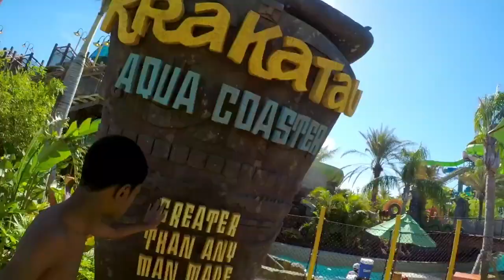Amazing Happens Every Day at Universal's Volcano Bay at Universal Orlando Resort (2017)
A revolutionary water theme park has risen at Universal Orlando Resort – Universal’s Volcano Bay.

Volcano Bay is Universal Orlando’s third theme park and the next chapter in the award-winning vacation destination’s evolution. Universal Orlando is part of the NBCUniversal Comcast family, which has invested significantly in the destination’s unprecedented growth. In just seven years, 25 new experiences – entire themed areas, attractions, restaurants, and hotels – have been added to the destination.

Volcano Bay was brought to life by Universal Creative – the same team responsible for bringing so many other groundbreaking experiences to life within Universal Studios Florida and Universal’s Islands of Adventure. Volcano Bay is a next-level water theme park - combining spectacular storytelling and incredibly immersive guest experiences with innovative technology exclusively designed for Universal to give visitors a fun-filled, hassle-free experience with their friends and family.

Spanning 25 fully immersive acres and featuring something for everyone – from perfected relaxation to incredible thrills – Volcano Bay is unlike any other water park in world.  It offers an immersive environment filled with unbelievable detail and innovative technology to enhance fun and remove hassles. Volcano Bay features:

More than 30 experiences including 18 unique attractions such as a multi-directional wave pool with sandy beaches, a peaceful winding river, twisting multi-rider raft rides, speeding body slides that drop from the top of the volcano into the waters below and more.

The TapuTapu wearable – included with guest admission and specifically designed for use within Universal’s Volcano Bay. Features of TapuTapu
include:

Virtual Line Access: TapuTapu allows guests to virtually wait in line for rides while enjoying other areas of the park. Their wearable will simply alert them when it’s time for their ride.

TapTu Play: Guests can enjoy many TapTu Play experiences throughout the park – like controlling streams of water spurting from whales in Tot Tiki Reef, shooting water cannons at guests snaking down Kopiko Wai Winding River, illuminating images in the volcano’s hidden caves and more.

TapTu Pay: Guests can make purchases throughout the entire park with their TapuTapu wearable, eliminating the need to carry cash, credit cards or a wallet throughout the park.

TapTu Snap/My Universal Photo Access: Guests can take advantage of special interactive photo opportunities and selfie-spots throughout the park as well as photo opportunities on Volcano Bay’s attractions.

Locker Access: After renting their lockers, guests will be able to access them with a touch of their TapuTapu wearable.

Beautifully-themed dining locations featuring more than 60 delicious, South Pacific-inspired dishes – ranging from jerk mahi sandwiches to fresh island chicken salad to decadent chocolate pineapple upside down cake.